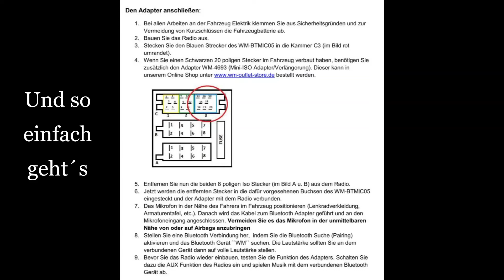Bluetooth Musik Empfänger mit Auto-Pairing geeignet für Becker Radios mit Ausbau-Werkzeug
In diesem Video zeigen wir euch unseren Bluetooth Adapter zum nachrüsten!

Mit dem Bluetooth Receiver WM-BTMIC05 von Watermark erweitern Sie Ihr Original-Radio um eine Bluetooth Funktion.
Musik-Streaming vom Smartphone, Spotify, Deezer, Amazon Music etc. auf das Original-Radio ist somit kein Problem mehr. Telefonieren während der Fahrt via Bluetooth (Freisprecheinrichtung) ist mit dem WM-BTMIC05 ebenso problemlos möglich.

Erweitert Ihr bestehendes OEM Radio um den drahtlosen Musik-Empfang
Inkl. Freisprecheinrichtung via Bluetooth
Unterstützte Bluetooth-Profile: A2DP (Audioübertragung)
Direktes Audio-Streaming und telefonieren von Handy, Smartphone, Tablet etc.
Empfänger wird hinter dem Radio angeschlossen (anschließend nicht mehr sichtbar!)
Dank Auto-Pairing in einer Minute eingerichtet!
Musik-Wiedergabe aus bis zu 10m Entfernung möglich
Kompakte Bauform (LxBxH) 62x28x10 mm
8-poliger Mini-ISO Stecker
Inkl. ISO Adapter/Verlängerung (Spannung + 4 Lautsprecher)
Inkl. Freisprechmikrofon mit 3,5mm Klinkenanschluss und Windschutzkappe (separate Verlegung notwendig!)
Spannungsversorgung: +12V
Kabellänge: ca. 30cm

Kompatibel mit:

SMART Fortwo (Typ 450 / C450 / A450 / Cabriolet) ab Baujahr 10/1998

Hinweis!

Vergleichen Sie bitte immer vor dem Kauf die Stecker am Adapter mit den Anschlüssen in Ihrem Fahrzeug. Diese können je nach Ausstattung und Typ des Fahrzeugs bzw. Radios variieren.
Wenn Sie einen 20 poligen Stecker im Fahrzeug haben, dann benötigen Sie zusätzlich noch einen Adapter. Sie finden den Artikel bei uns im Shop unter der Artikelnummer WM-4693.